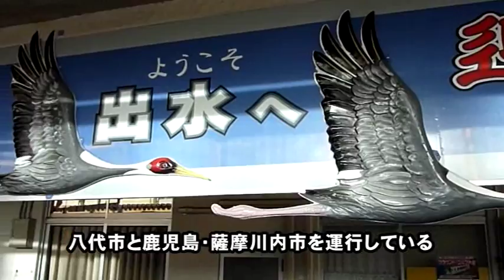【2015年】おれんじ食堂がメニュー一新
八代市と鹿児島・薩摩川内市を結ぶ肥薩おれんじ鉄道の観光列車「おれんじ食堂」が、３月２０日からダイヤとメニューを一新。便ごとに海産物や肉類など料理にテーマを持たせるとともに、酒類中心の「バー」便を新設した。